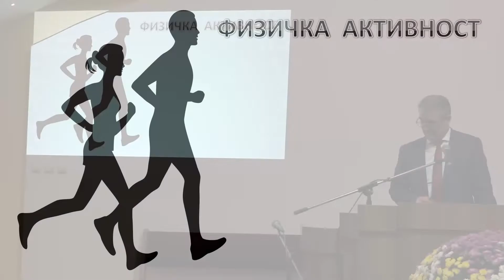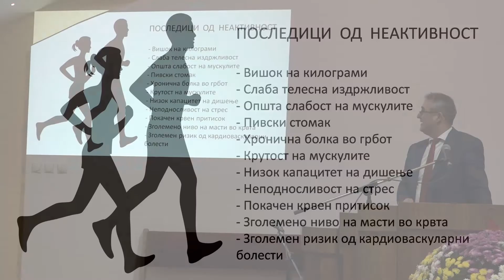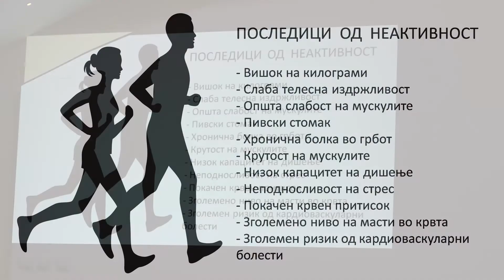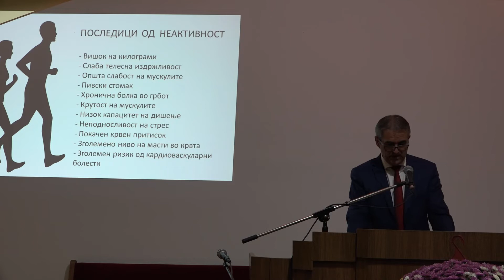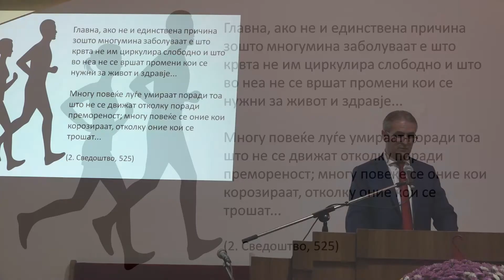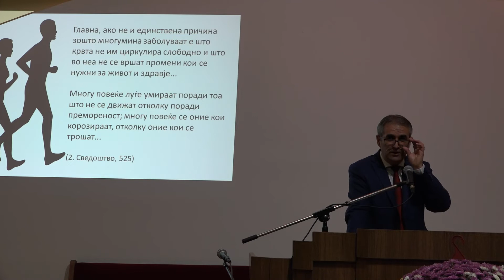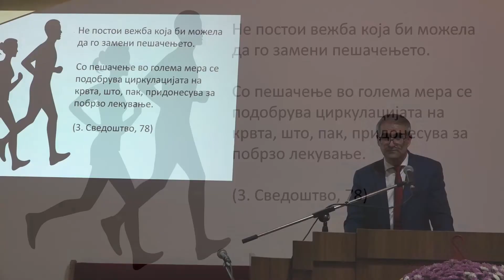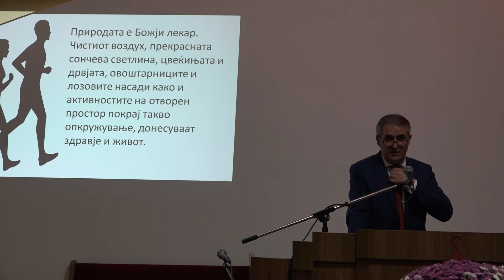Физичка активност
Проповед одржана во ХАЦППА на 20.11.21